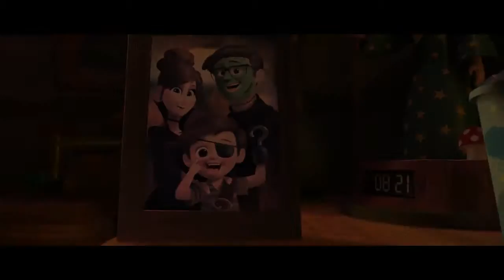THE BOSS BABY Trailer /DIRECTOR:Tom McGrath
DreamWorks Animation and the director of Madagascar invite you to meet a most unusual baby. He wears a suit, speaks with the voice and wit of Alec Baldwin, and stars in the animated comedy, DreamWorks' The Boss Baby. The Boss Baby is a hilariously universal story about how a new baby's arrival impacts a family, told from the point of view of a delightfully unreliable narrator, a wildly imaginative 7 year old named Tim. With a sly, heart-filled message about the importance of family, DreamWorks' The Boss Baby is an authentic and broadly appealing original comedy for all ages.

DIRECTOR:Tom McGrath
WRITER:Michael McCullers
BASED ON THE AWARD-WINNING PICTURE BOOK BY Marla Frazee
PRODUCER:Ramsey Ann Naito
ACTORS:Alec Baldwin, Steve Buscemi, Jimmy Kimmel, Lisa Kudrow, Miles Bakshi